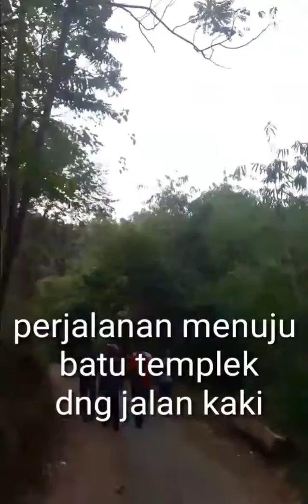Wisata Batu Templek Pasir Impun